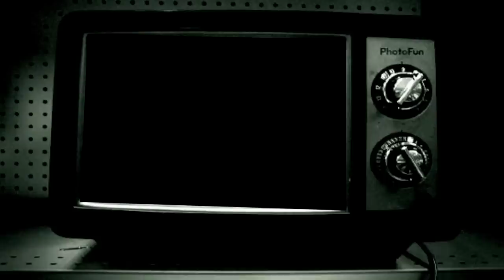Kelz Dollaz - Bang Bang (Official Video)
L&H 2012 Presents "@KelzDollaz" with the Official Video for "Bang Bang". Directed By @Kessino .This Dope New Single is featured on "The Final Destination" Mixtape. Make Sure You Download a copy TODAY!!